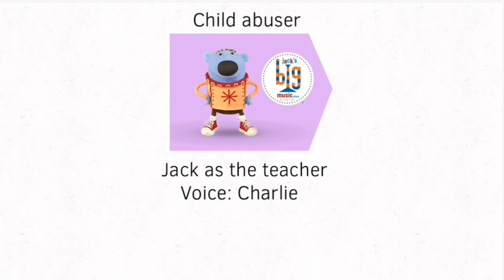A request for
If you’re neutral or you dislike some of the characters, I can handle your opinions

Bluey’s Voice: Grace
Bingo’s voice: Karen (Aus)
Chili aka Bluey’s mom’s voice: Kate
Bandit aka Bluey’s dad’s voice: Alan

Sagwa Miao’s voice: Princess
Sheegwa Miao’s voice: Ivy
Dongwa Miao’s voice: Justin
Mama Miao’s voice: Kate
Baba Miao’s voice: Paul

Jet Jet (gray and black cat): Joey
Wing Wing (brown and black cat): Steven
Lik Lik (black cat with stripy collar and green hat): Eric
Hun Hun (brown cat with red collar): Susan
Ling (Siamese Cat): Julie